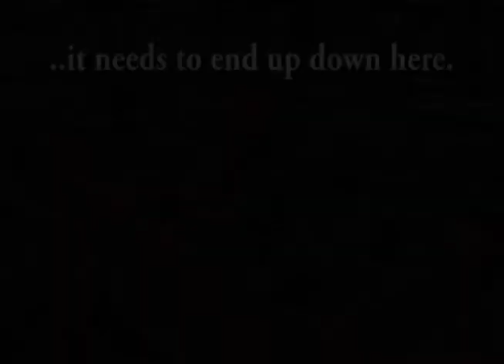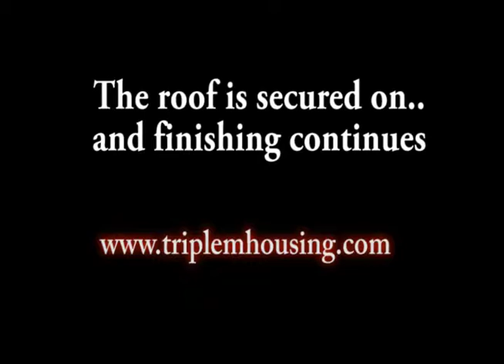Inside the Factory - Setting the Roof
A look inside our manufacturing facility at how Triple M Housing sets the roof on your home.